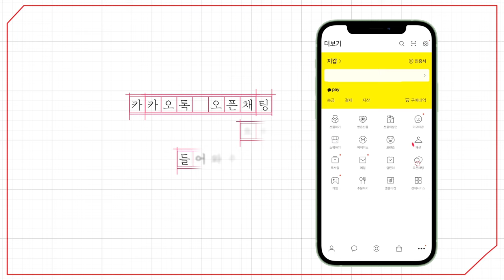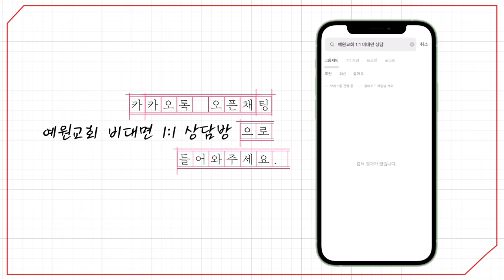[예원교회] 주일예배 설교(2부) - 대속물로 오신 예수! (마가복음 10:42~45) - 정은주목사 - 2024.06.16.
대속물로 오신 예수! (마가복음 10:42~45)

42 예수께서 불러다가 이르시되 이방인의 집권자들이 그들을 임의로 주관하고 그 고관들이 그들에게 권세를 부리는 줄을 너희가 알거니와
43 너희 중에는 그렇지 않을지니 너희 중에 누구든지 크고자 하는 자는 너희를 섬기는 자가 되고
44 너희 중에 누구든지 으뜸이 되고자 하는 자는 모든 사람의 종이 되어야 하리라
45 인자가 온 것은 섬김을 받으려 함이 아니라 도리어 섬기려 하고 자기 목숨을 많은 사람의 대속물로 주려 함이니라